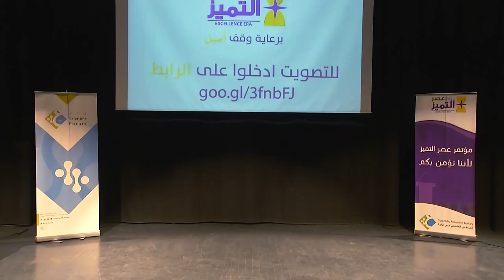المخترع الجزائري فوزي بن رحمة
فوزي برحمة، شاب جزائري خريج جامعة مستغانم للعلوم التجارية، ابن بلدية أولاد بوغالم بمستغانم،
قد تحصّل على جائزة على أحسن اختراع لعام 2015 في بريطانيا، بعد اختراعه شاحنا للهواتف النقالة الذكية يعتمد على الضوء والأشعة الشمسية دون اللجوء إلى الشحن بالطاقة الكهربائية، وأعرب من خلال تكريمه من قبل عدّة هيئات في الولاية عن طموحه لتطوير اختراعاته.
فاز مؤخّرا، المخترع الجزائري الشاب فوزي بن رحمة للمرّة الثانية بجائزة أحسن شاب مبتكر لسنة 2016 في بريطانيا بعد اختراعه حافظة ذكية خاصّة بحماية البطاقات البنكية من الاختراق إضافة إلى تطوير شاحن الهواتف الذكية.